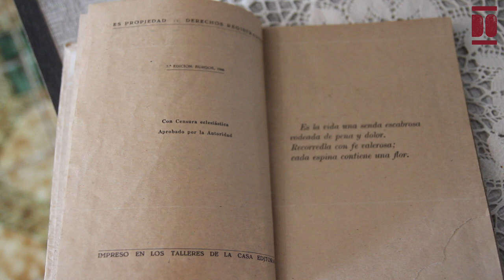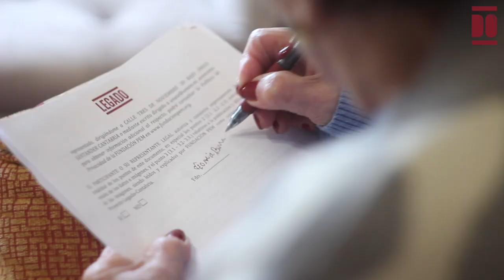Victoria Bermejo Bermejo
ictoria nació en Zarzuela del Monte (Segovia), localidad que en los años 30 del siglo XX contaba con casi 1.000 habitantes. Fue la cuarta descendiente de Justina Bermejo, segoviana dedicada al trabajo de la tierra y la crianza, y Leonardo "El colorado", segoviano y de profesión constructor de puentes y caminos en los pueblos próximos.
Los primeros recuerdos de Victoria, entre los cuatro y seis años, están ligados a la guerra española; vivencias entre aviones y en el rancho de los soldados.
A los 6 años de nacer, la familia se mudó a 7 kilómetros, a Villacastín, en donde estudió hasta los 14 años  "sin faltar nunca" en la escuela con su maestra Josefina y otras 40 niñas, aunque recuerda que fue su madre la que le enseñó a leer y escribir. Cuando tenía 14 años se trasladaron y residieron en La Granja de San Ildefonso, cerca del antiguo sanatorio para tuberculosos.
Victoria se crió entre cuatro hermanos y cuatro hermanas, "en muy buena relación", mientras ayudaba a su madre en las tareas como lavar en el río Moros, trillar, recoger leña en Las Lastras o agua en la fuente de Alejo o ir al molino o al horno de tía Severina. Con 15 años comenzó a trabajar en régimen interno para unos molineros en El Espinar en unas condiciones duras realizando labores de limpieza y cocina, y tras cuatro años se mudó a Madrid en donde recuerda “vivir muy bien” como asistenta en régimen interno en dos hogares. Con 25 años regresó a su casa familiar y comenzó a formarse en costura con Lucita, la modista del pueblo. Entre obligaciones encontraba ratos de lectura o de ocio en el río o en la fiesta de San Sebastián.
A los 27 años se casó en Villacastín (Segovia) con Román Martínez, un cántabro oriundo de Soto Irúz que conoció en los veranos que acompañaba a una familia madrileña.
Comenzaron su vida en Cantabria y criaron a dos hijas mientras se dedicaban a la ganadería lechera. Al principio vendieron leche a El Buen Pastor, después se hicieron socios de la cooperativa La Clesa hasta la jubilación.
Durante su matrimonio, Victoria acudió a la asociación de mujeres de Soto Iruz en las antiguas escuelas de niños con las que realizó numerosas excursiones, salidas y talleres.
Su pasión por conocer mundo la llevó a viajar junto a su marido a numerosos lugares de España después de su jubilación, con 60 años. A principios del año 2000, tras enviudar, continúo viajando en compañía de amistades o con el programa del Imserso; su viaje más reciente fue con 86 años, pues "ahora ya no quiere viajar más". A sus 90 años (2023) esta cántabra de adopción es abuela de dos nietos a quienes, entre otros, quiere legar su rico testimonio, pues declara que "está contenta con la vida que ha tenido”.